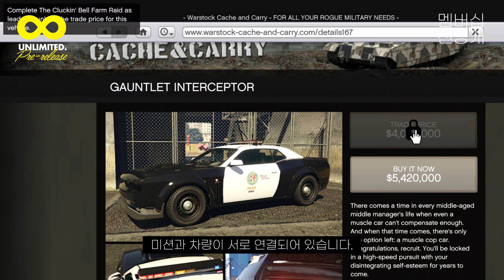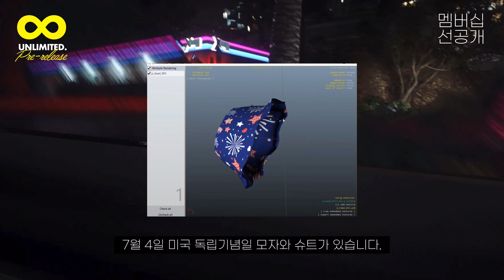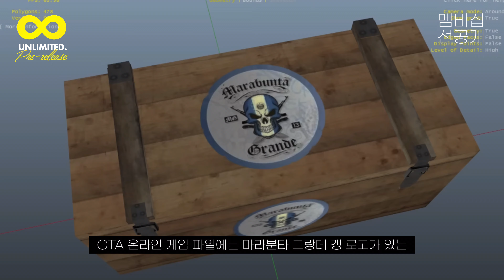[단독] GTA5 2024 업데이트 소식 || 신규 클러킹 벨 팜 습격, 드래그 레이스, 신규 차량 및 복장 등 프리뷰